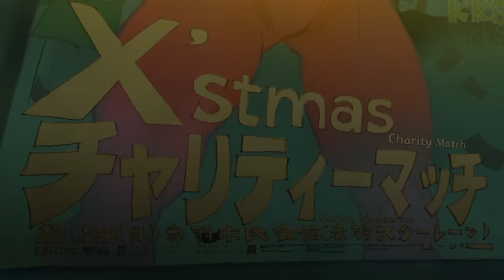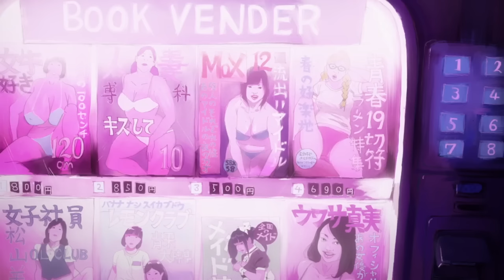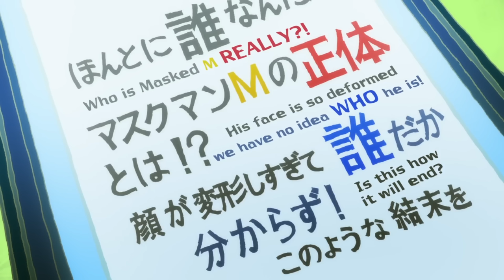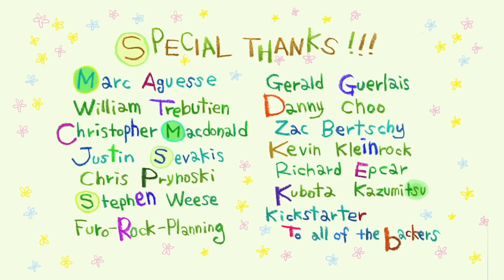Kick Heart 1080p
Directed by Masaaki Yuasa
Screenplay by Masaaki Yuasa
Produced by Justin Leach
Hidekazu Terakawa
Starring Tatsuhisa Suzuki
Takako Honda
Production
company
Production I.G
Release date
2013